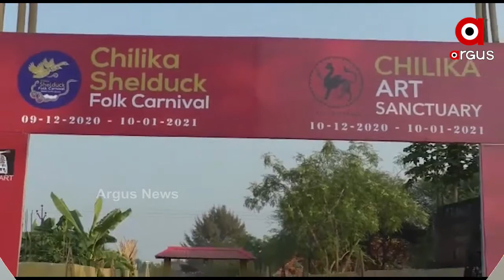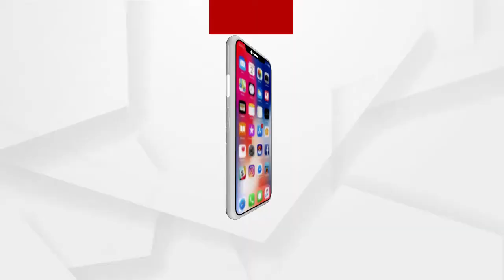ଖୋର୍ଦ୍ଧା ଚିଲିକା କୂଳ ବଡକୁଳରେ ' ଓଡ଼ି-ଆର୍ଟ ' ମିୟୁଜିୟମ ତିଆରି ହୋଇଛି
ଖୋର୍ଦ୍ଧା ଚିଲିକା କୂଳ ବଡକୁଳରେ ' ଓଡ଼ି-ଆର୍ଟ ' ମିୟୁଜିୟମ ତିଆରି ହୋଇଛି। ଅତୀତର ଲୋକ କଳା ଏବଂ ଲୋକ ପରମ୍ପରା କୁ ଏଠାରେ ସ୍ଥାନ ଦିଆଯାଇଛି .